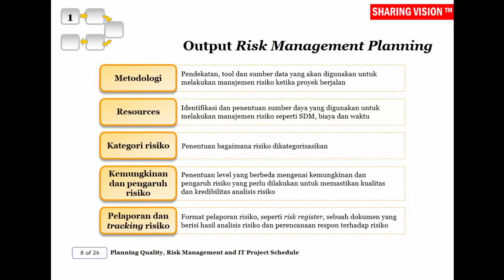IT Project Management: Planning Quality, Risk Management and IT Project Schedule – Sesi 3, Part 4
Hasil Risk Management Plan. Saksikan